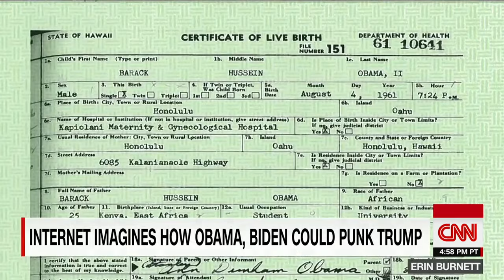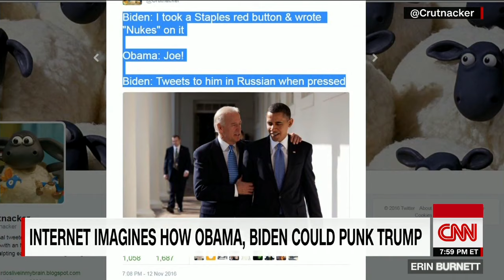Joe Biden, President Obama memes take Internet by storm